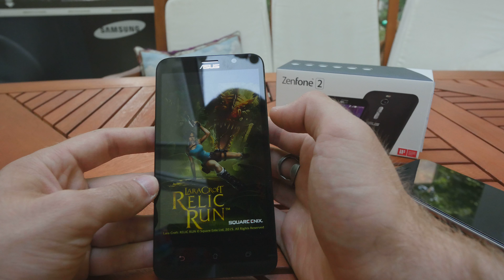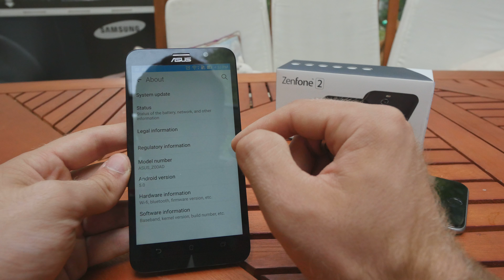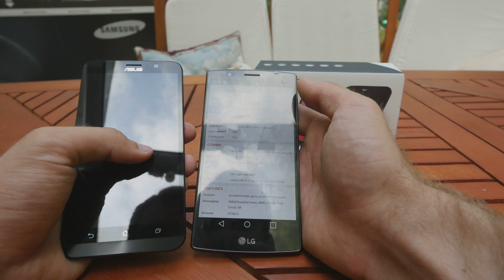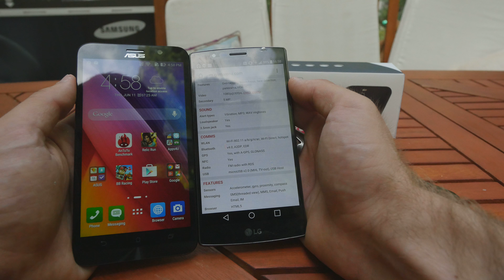Asus Zenfone 2 ZE551ML 4GB RAM Test [4K UHD]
Kaufen:  - Asus Zenfone 2 ZE551ML in Taiwan gekauft und ein paar Tage ausprobiert. Hier zeigen wir euch in einem ganz kurzen Test das schicke 4GB RAM Smartphone mit nur 300 Euro Preis und trotzdem sehr guter Hardware!